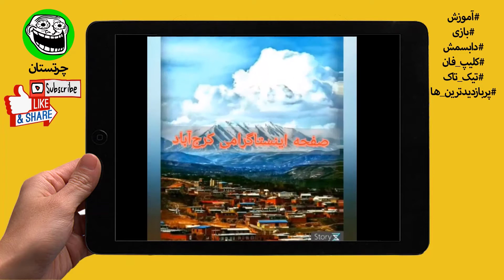قدیمی ترین کلیپ های رقص ضبط شده در مجلس عروسی 😂🤣🤣🤣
قدیمی ترین کلیپ های رقص ضبط شده در مجلس عروسی رو از دست ندید

کلیپ های خنده دار بیشتر در کانال چرتستان

امیدوارم از ویدیو لدت ببرید و کانال چرتستان رو سابسکرایب کنید🔽

یکی از بهترین پابجی باز های چینی
گلچین خنده دار کلیپ های هومن
گلچین دابسمش های آهنگ تهران توکیو ساسی
خنده دار ترین کلیپ های وایرال شده شبکه های اجتماعی
آموزش دورزدن محدودیت های گوگل پلی
هیچکس نمی خواهد شما پیشرفت کنید
آهنگ های بدون کپی رایت یوتیوب
دریافت هدیه 110 دلاری از صرافی